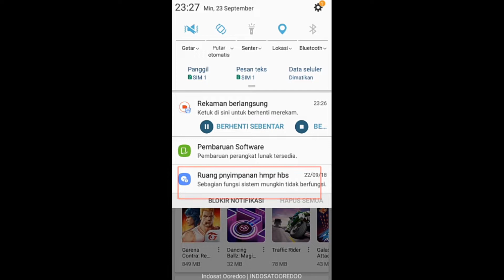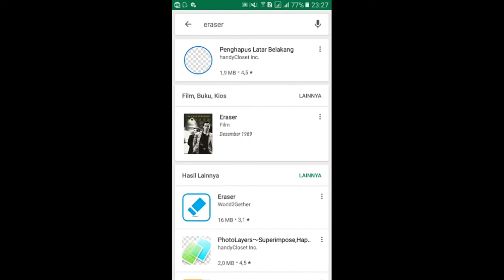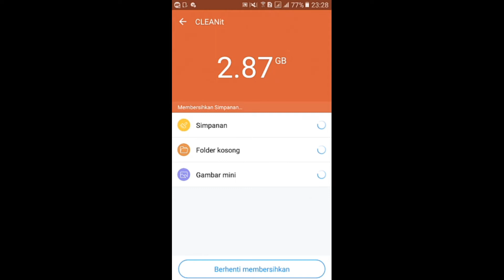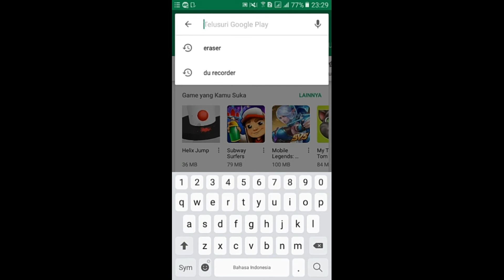Cara Mengatasi Memori Hp Penuh Pada SAMSUNG